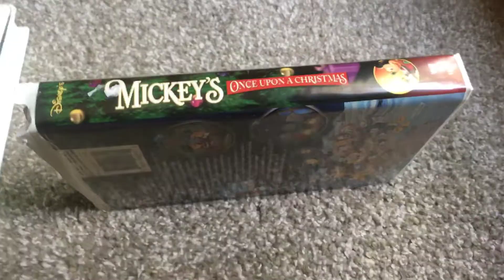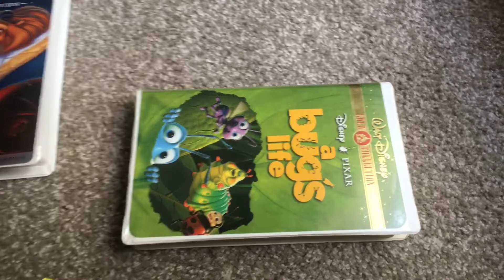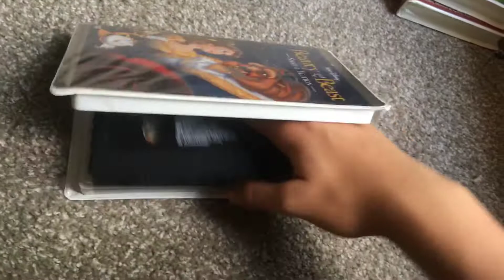VHS update for 7/16/2019